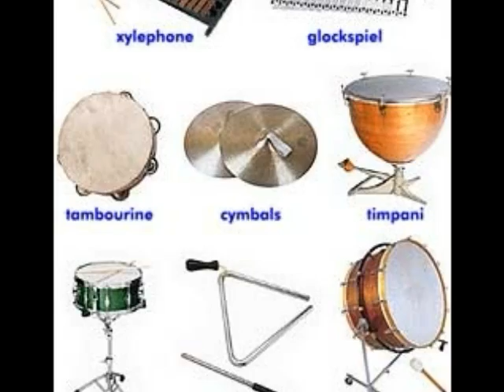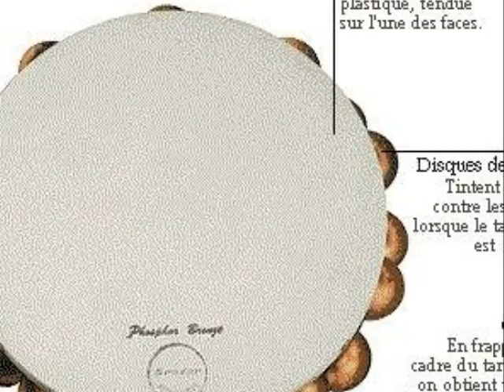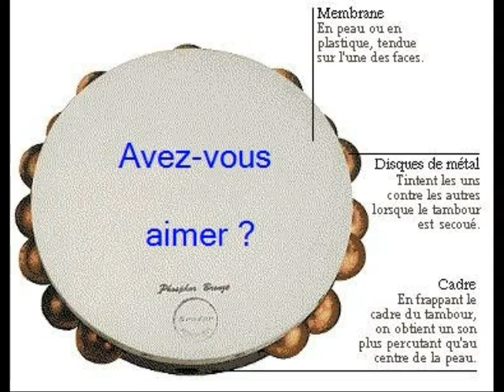Morgane de toi - de - Renaud - par - AkchichDZ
Ca fait quelques jours seulement que j'ai commancé a jouer dans ce style de musique. Qu'est-ce que vous en pensez? Désolé pour le son faible de ma voix, j'ai posé le micro à coté de la guitare. donc voilà
PS: Je garde toujours la même guitare...